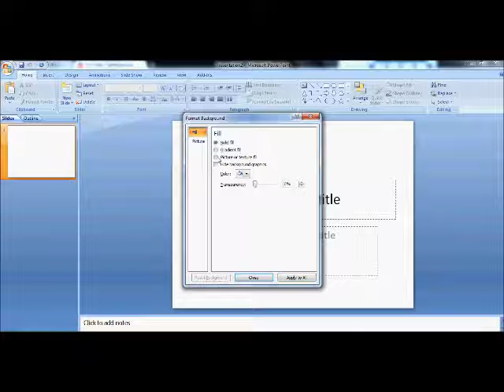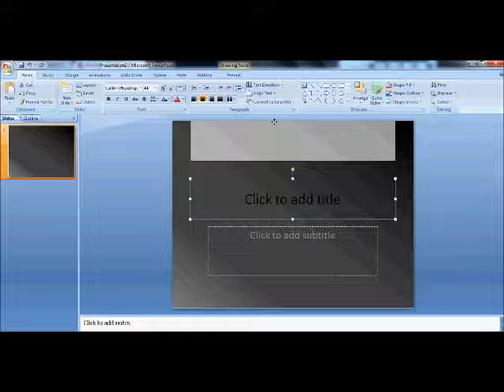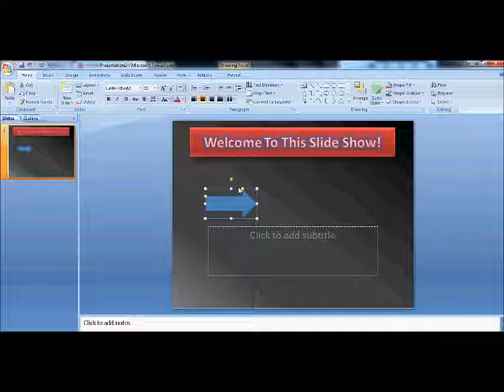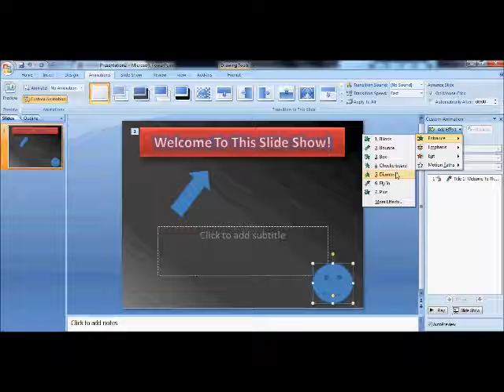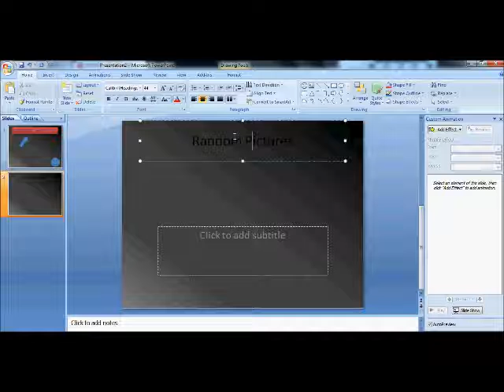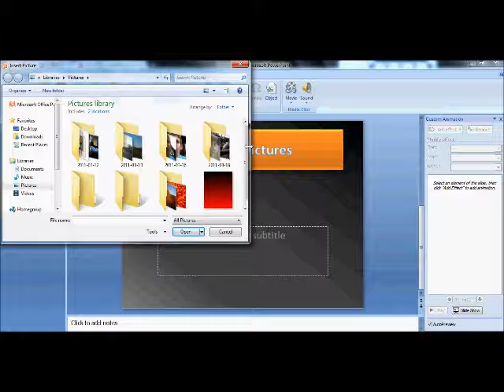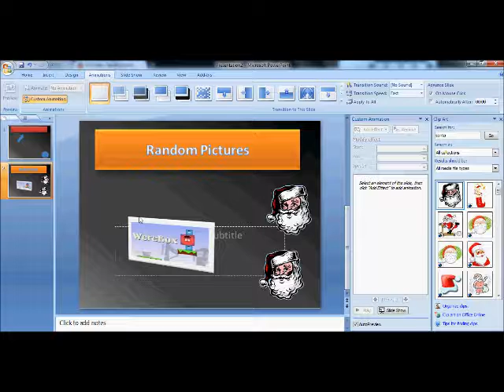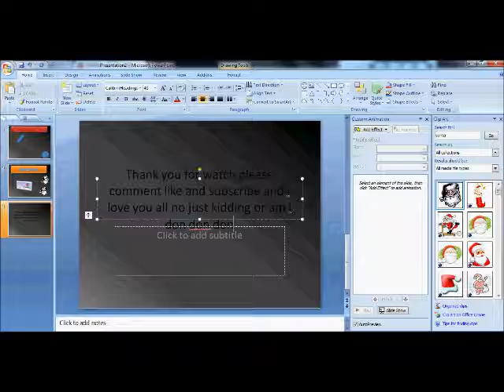How To Make A Good PowerPoint Presentation Tutorial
powerpoint tutorial by niall crabtree working for saintfantastic